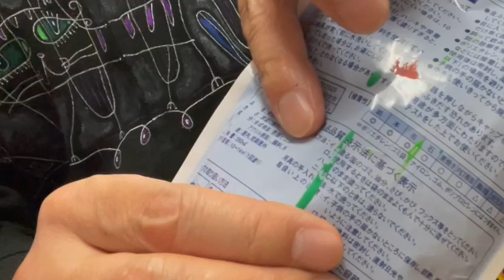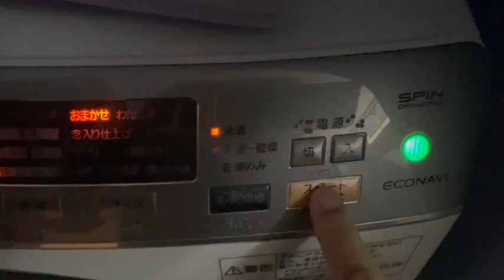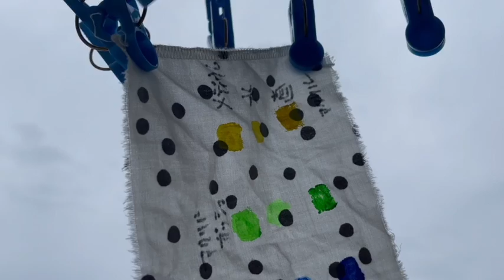布用メディウム＋絵の具で洗濯実験・アクリル絵の具、アクリルガッシュ、イベントカラー、水彩絵の具、布に描けるのは？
使ったメディウム=アクリルガッシュ ファブリック メディウム